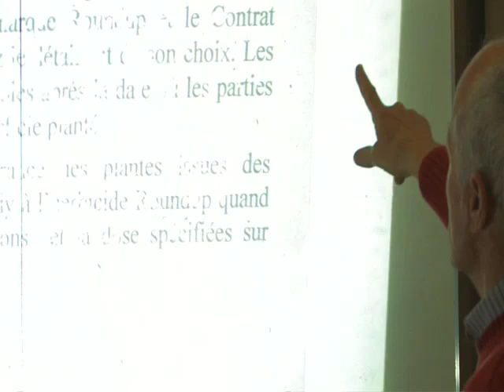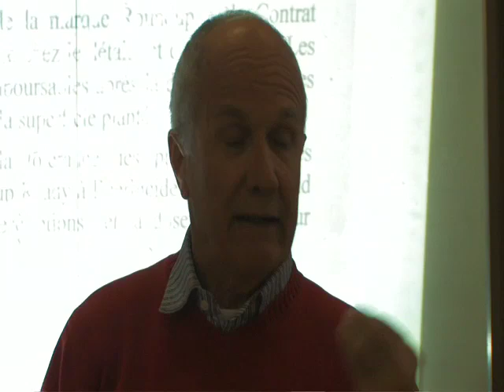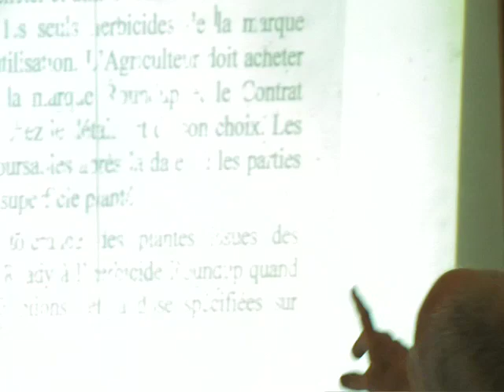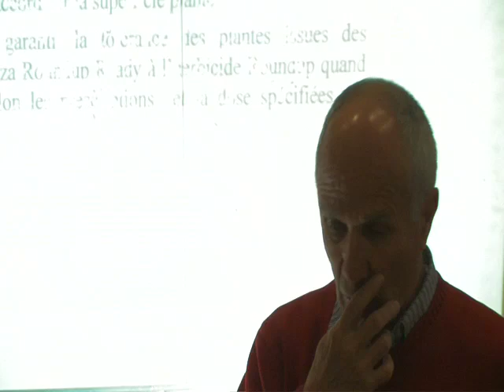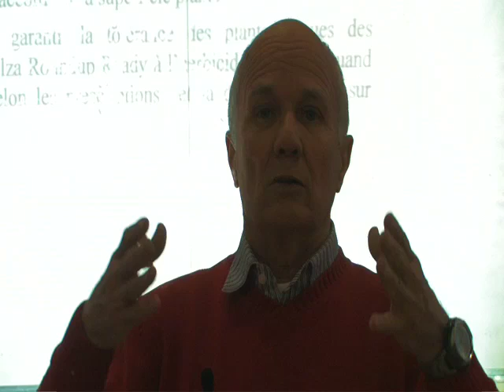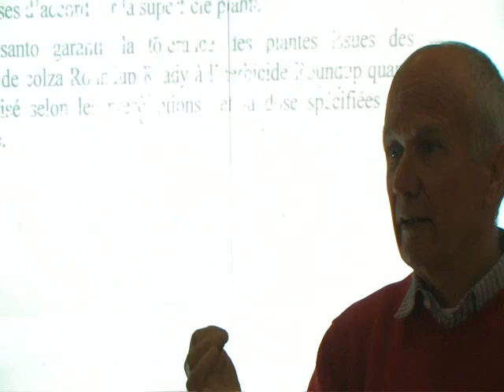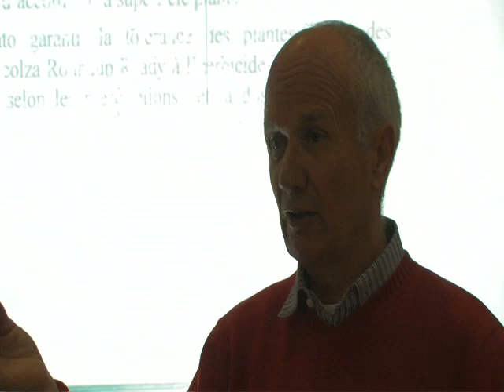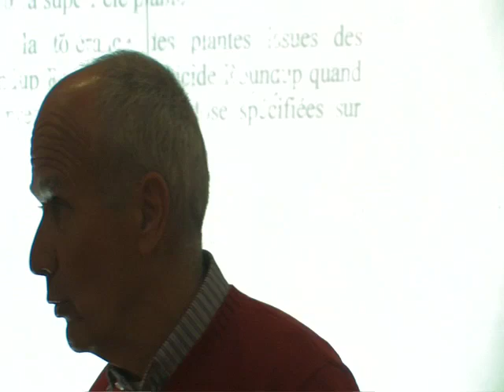Conférence de Jean-Pierre Berlan et Dominique Guillet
Conférence lors du contre-Forum, à Lyon, de Biovision.